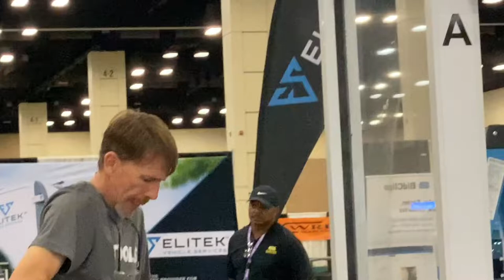44Tools Sponsored tint installer Jeff Rutherford in his first heat at WFTC, flat glass install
44Tools Sponsored tint installer Jeff Rutherford  (NiRoll Lighting) in his first heat at WFTC in San Antonio September 15th 2022. All of our competitors did a great Job and we are excited to announce that Danny Munoz won Second Place in the Auto Glass Tint Off category.